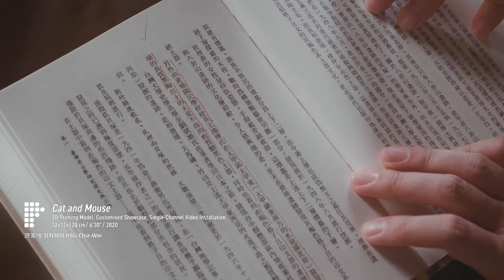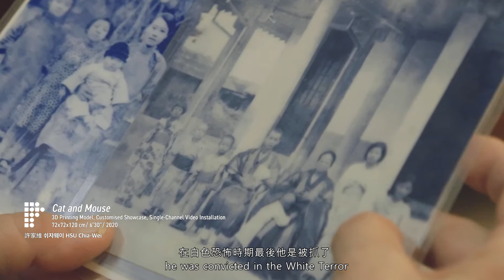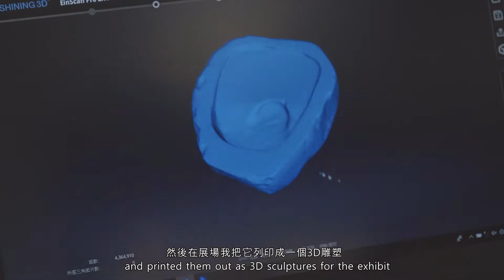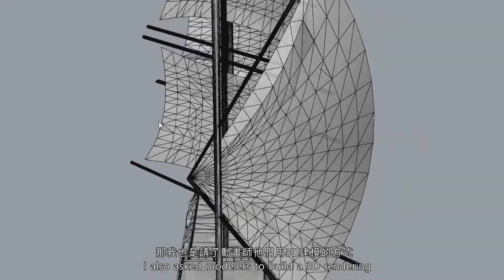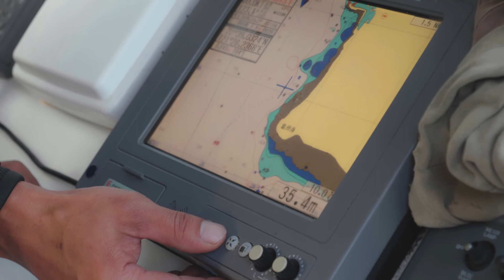光州雙年展臺灣C-LAB主題館「雙迴聲」：許家維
參展藝術家受訪影片
許家維《尋找沈船 》、《 貓捉老鼠》

第13屆光州雙年展「臺灣C-LAB主題館—雙迴聲」
展期 | 2021年2月26日至5月9日
場地 | 韓國光州 亞洲文化殿堂 ACC Creation Space 5
策展人 | 吳達坤
參展藝術家 | 王鼎曄、林羿綺、張立人、成媛、芮蘭馨、鄭然斗（韓）、李奧森、許家維、鄧兆旻、安魂工作隊（林傳凱、林子寧、李佳泓、辛佩宜、洪瑋伶）

指導單位 ｜文化部 、光州市政府
主辦單位 ｜臺灣當代文化實驗場
邀請單位 ｜光州雙年展
協辦單位 ｜國家人權博物館 National Human Rights Museum、台北表演藝術中心
協力單位 ｜Asia Culture Center

* 雖然光州雙年展因疫情延至4/1開展，但「臺灣C-LAB主題館—雙迴聲」不受影響，仍維持2/26-5/9展出。